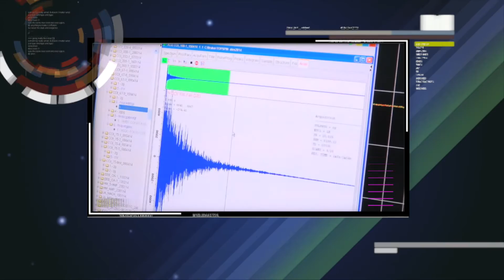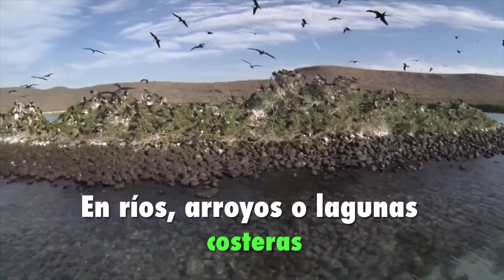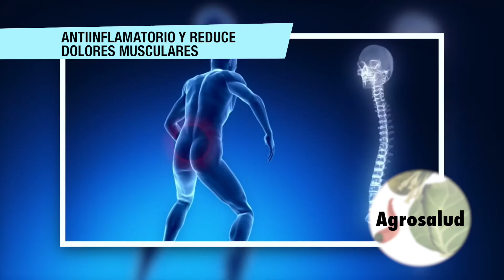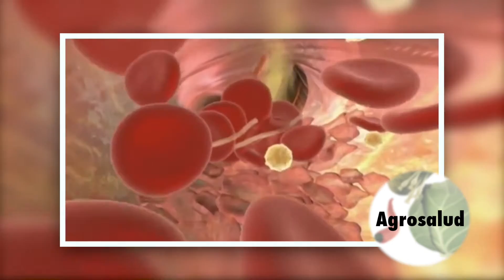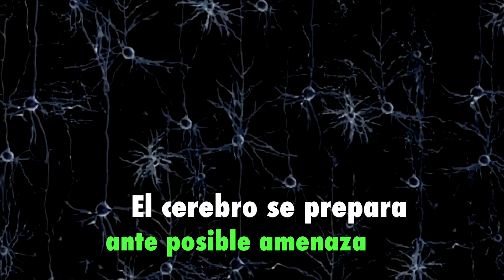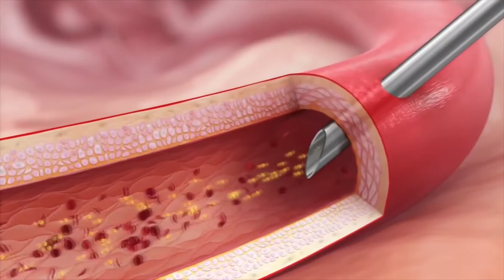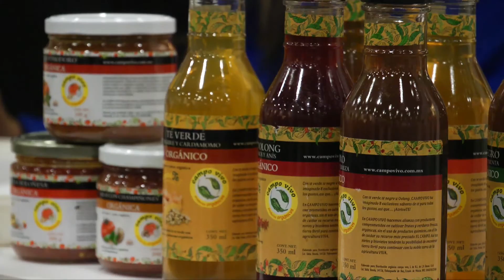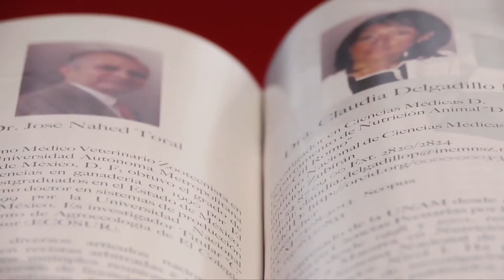AGRONOTICIAS 7 PROGRAMA 3